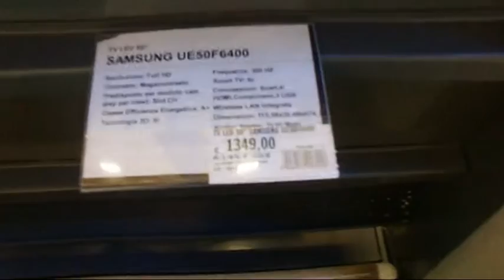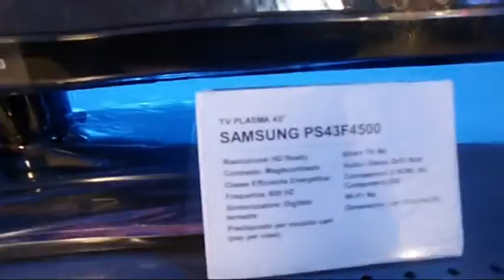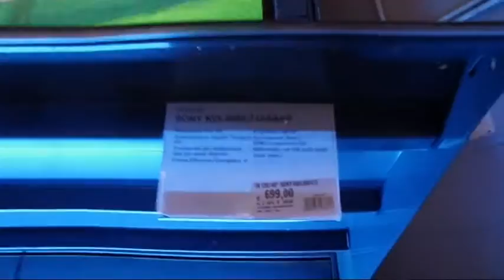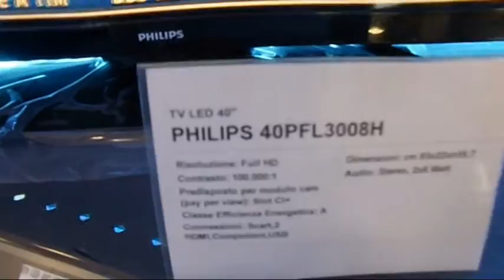Preço da Televisão na Italia